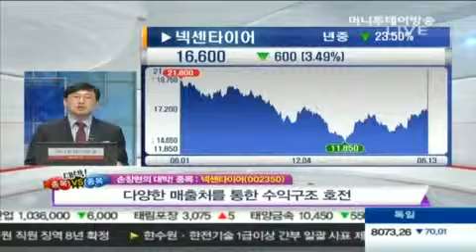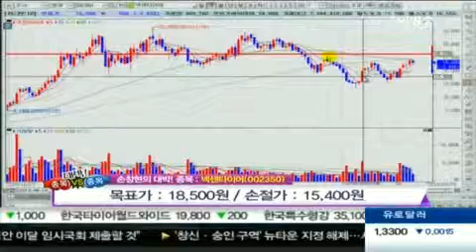아프리카TV, 넥센타이어